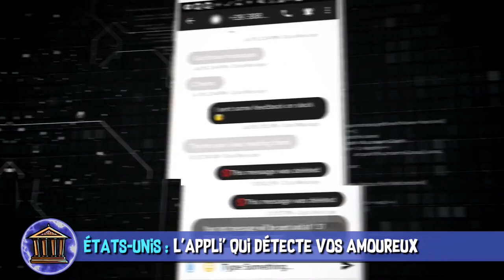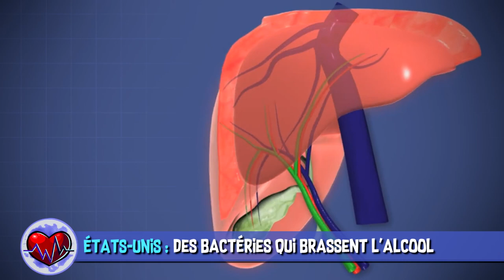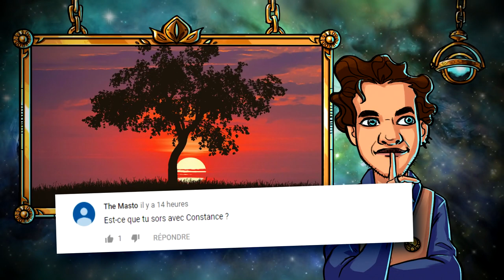Contamination nucléaire & Trouver l’amour - AstroNews #49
L’Astrolabe vous présente les dernières actualités Sciences et High-Tech décortiquées en vidéo. Entre la suprématie quantique de Google, le désastre radioactif au Japon et les crash d’astéroïdes, quelle actu' vous a le plus intéressés ?

 SOURCES :
01:24 Google affirme avoir atteint la suprématie quantique

03:01 Des vidéos d’OVNIS authentifiées par l’US Navy

03:56 Le japon envisage de rejeter des déchets radioactifs dans l’océan

05:39 Des gens font appel à des applis pour savoir s’ils sont amoureux

06:30 Des bactéries qui brassent l’alcool dans les intestins

08:00 Une technologie contre la calvitie

08:39 Un vaisseau va se crasher sur un astéroïde

MUSIQUES DANS L’ORDRE :
♫ A Teenage Dream (Instrumental Version) - Snake City
♫ Gotta Be My Someone (Instrumental Version) - Tape Machines
♫ Air Jordan - Damma Beatz
♫ Weeping Cherry Tree - _91nova
♫ Spaghetti on the Island - Thompson Town Flowers
♫ Can't Get Enough of the Weekend (Instrumental Version) - Mindme
♫ Crossing That Bridge - Brendon Moeller

EXTRAITS DE FILMS DANS L’ORDRE :
✦ La Physique quantique - Alexandre Astier (2011)
✦ Les Simpsons, le film - David Silverman (2007)
✦ La Cité de la peur - Alain Bérberian (1994)
✦ Clash d’astéroïde - Théodore Bonnet (2016)

Réalisation & voix off : Poisson Fécond
Script & montage : Arnaud SIMON
Illustrations : Laetitia MEYNIER
Thème principal : Paul-Alexandre DOURNEL